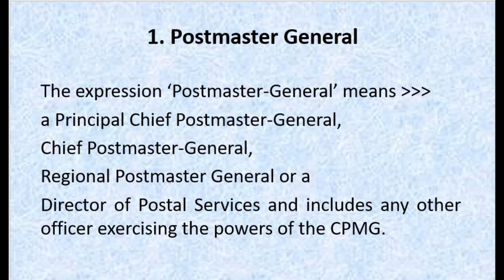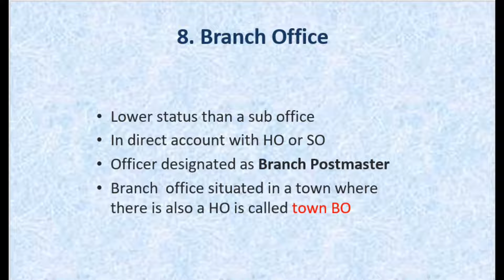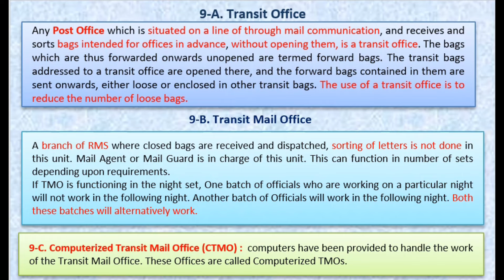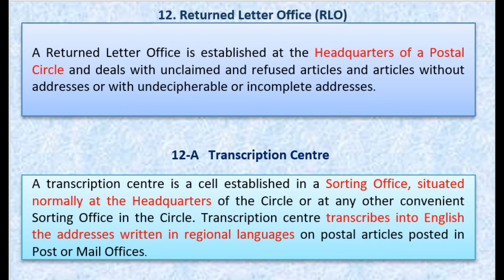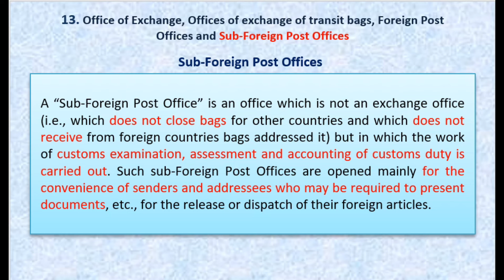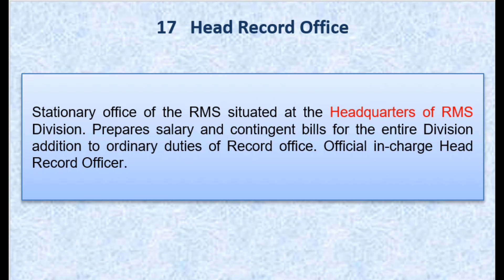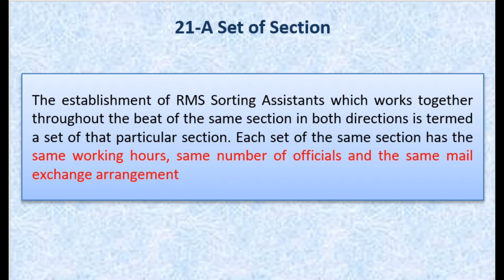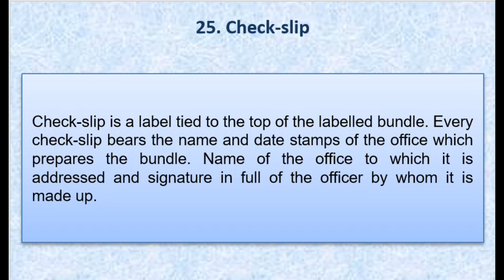Volume V for MTS and Postman exams - All Definitions